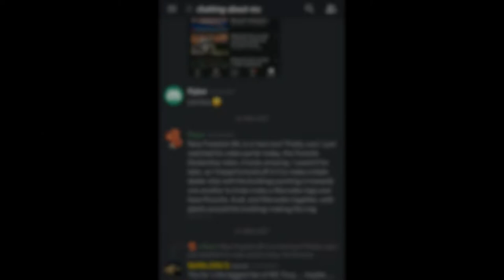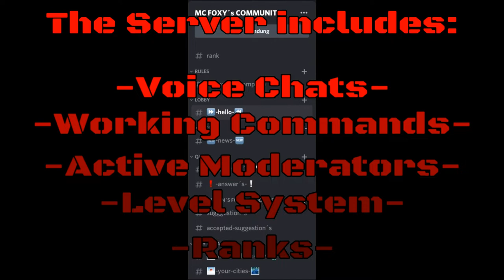Minecraft: How to build a Fighter Jet in Minecraft (F-104 Starfighter) Minecraft Jet Tutorial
Hey guys, in this Minecraft Tutorial I will show you guys how to a Jet in Minecraft (F-104 Starfighter). I hope you enjoyed it!